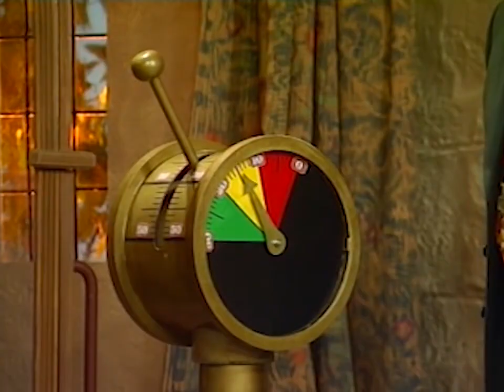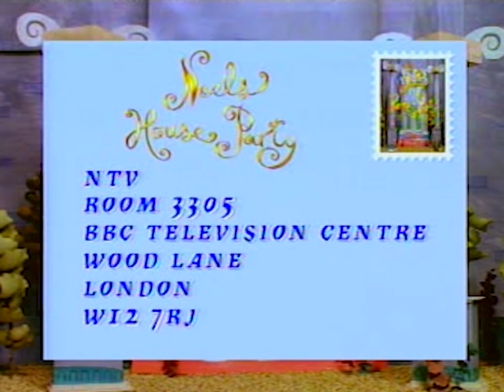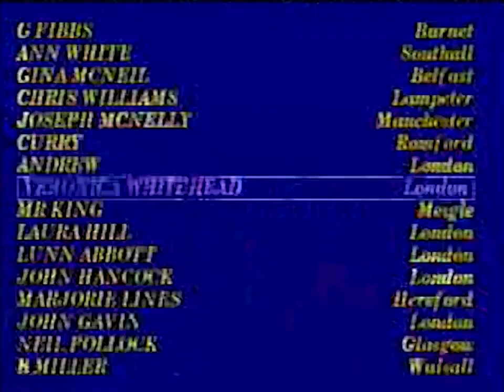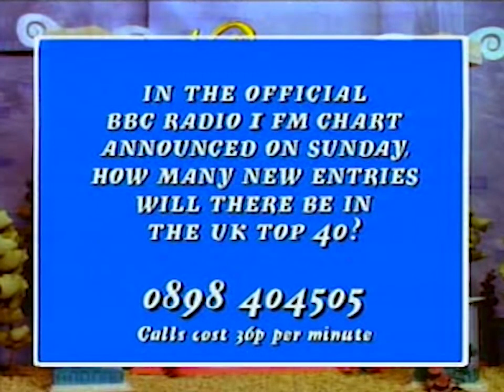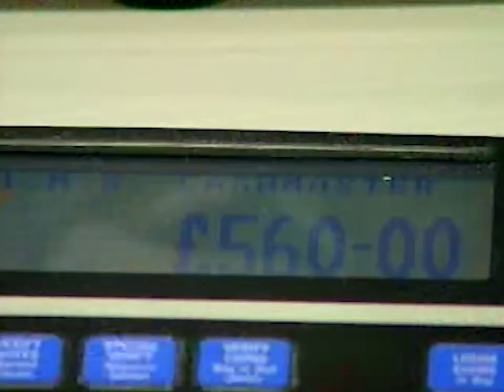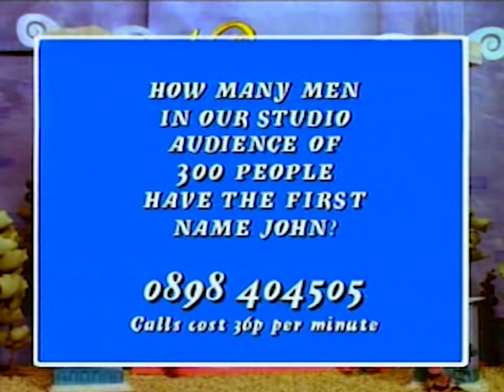Noel's House Party - 23 November 1991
The Lyric game features Eastenders (Susan Tully & Michelle Gayle) versus Birds of a Feather (Linda Robson & Pauline Quirke) In the gunge tank is Charlotte